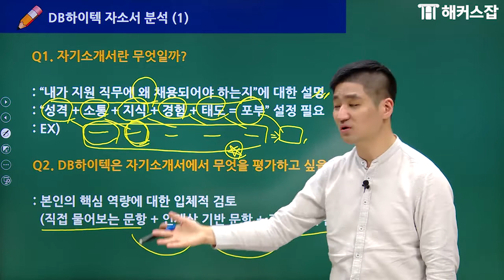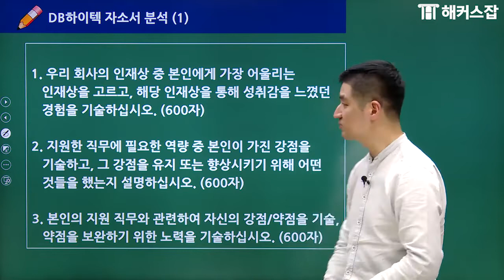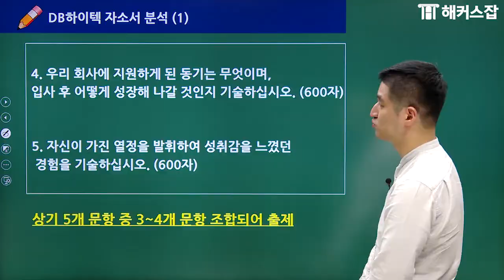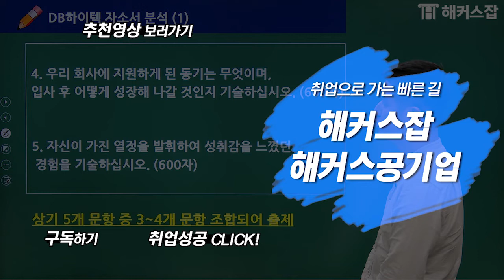DB하이텍 자소서 쓰기 전 필수확인🌟 전략적으로 자기소개서 작성하는 방법 대공개!｜해커스잡 권준영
DB하이텍 자소서 강의 풀 영상 보러가기

지금 바로 구독하고 더 많은 취업 꿀팁 확인하기
대기업 취린이 주목! 취업 인강 0원 수강하기
내 취준 레벨 무료로 테스트해보기!